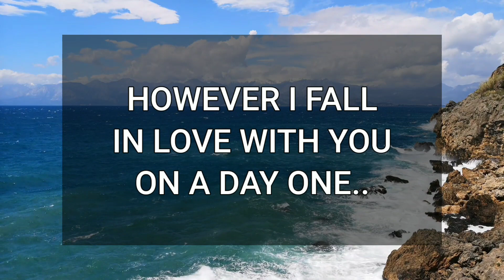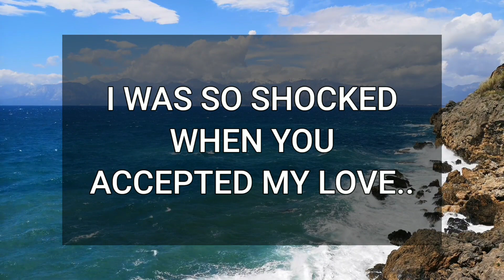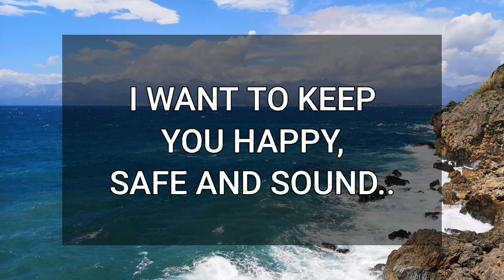💖 DM to DF 💌💕 I Know I'M Not Worthy Enough For You 😍💞🥰 Specific Message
Fahim Ahmed
📚Recommended books to change your life:
🔰Related Queries-
dm to df message
divine masculine
twinflames
dm to df
dm df
dm
dm tarot
twin flame
twin flames
divine masculine message to divine feminine